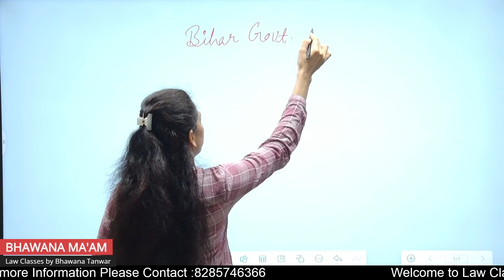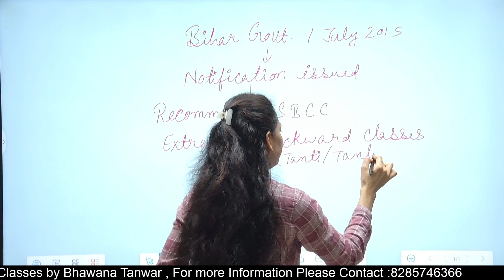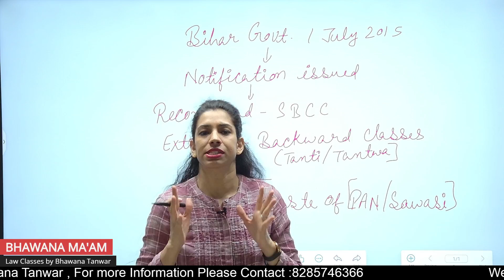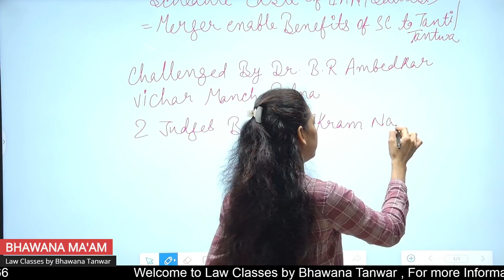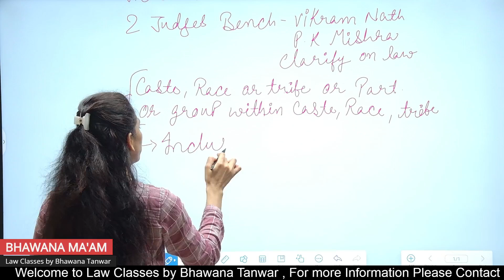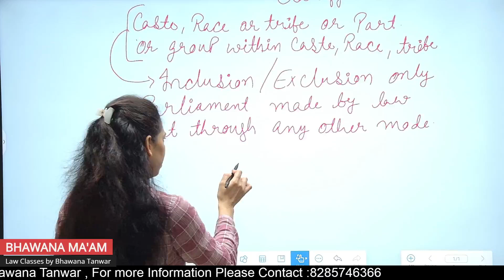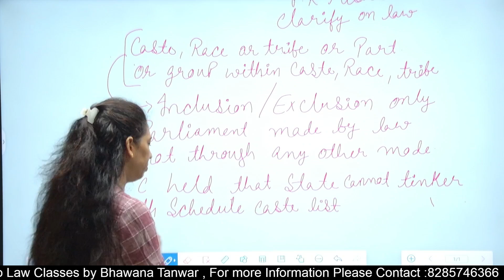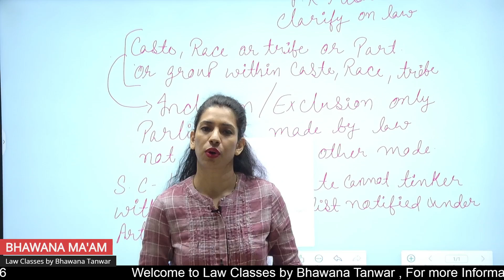Supreme Court Judgement on SCHEDULED CASTES LIST Explained by Adv. Bhawana Tanwar